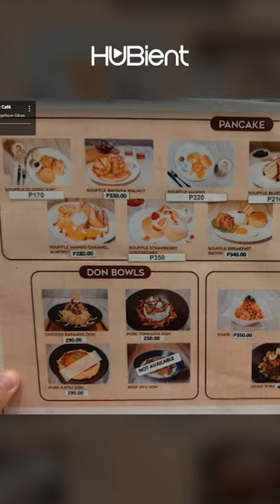Anne: Daiesumi Digital Cafe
Indulging in the ultimate tech-tastic experience at Daiesumi Digital Café with Anne.